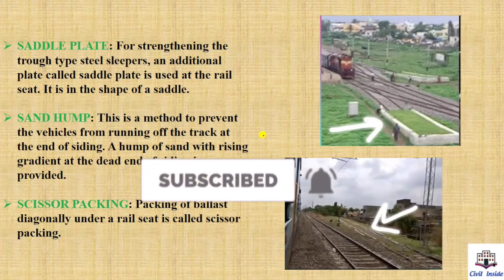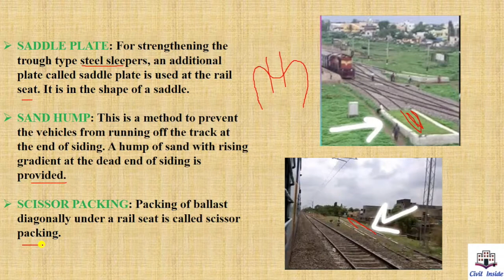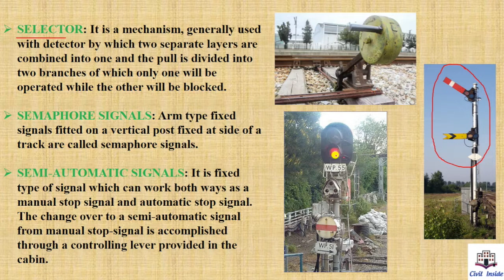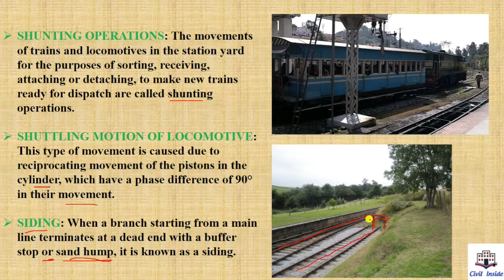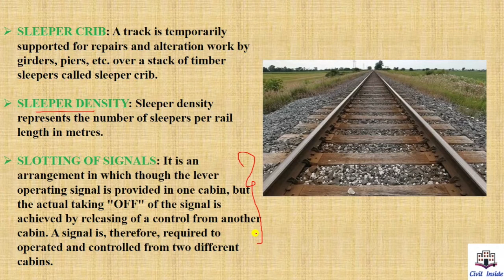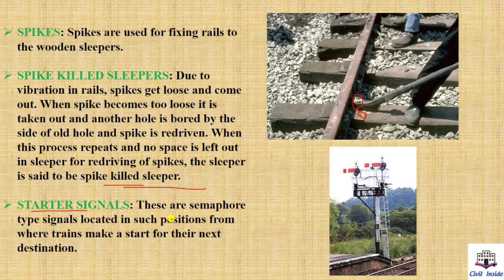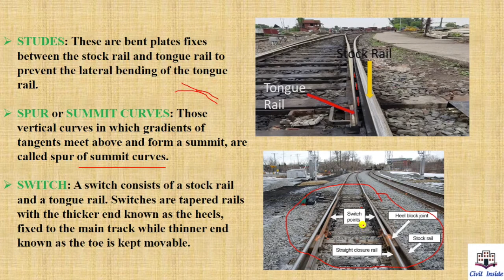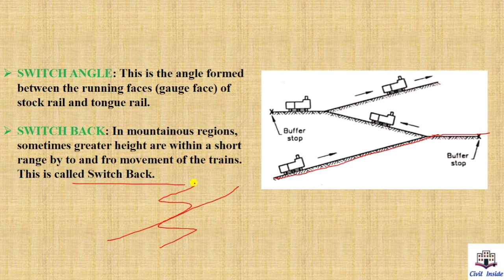Railway Terminology | Part-8 | S - S | Hindi | Railway Engineering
Study Basic Railway Terminology in A - Z Alphabetical Order.